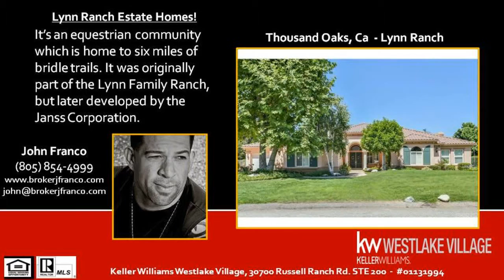Lynn Ranch Community Overview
Lynn Ranch Community Overview - John Franco PROFESSIONAL EXPERIENCE: I established myself in the real estate industry since 1992 and I have a wealth of knowledge in the real estate arena. I have also owned and operated a mortgage firm so I understand the importance of each stage of the home buying process. If you are planning a move to or from Thousand Oaks Ca, or anywhere, I can help you. Go to my website brokerjfranco.com or call anytime or e-mail . If you know someone who is in danger of losing their home to foreclosure go to my site at brokerjfranco.com for information about how to avoid public foreclosure. SERVICES: I have valuable experience in helping with all phases of residential Real Estate including New Home Construction, Foreclosure, pre-foreclosure, foreclosure prevention, REOs and working with sellers to get your home SOLD for the best price in the shortest amount of time!!!